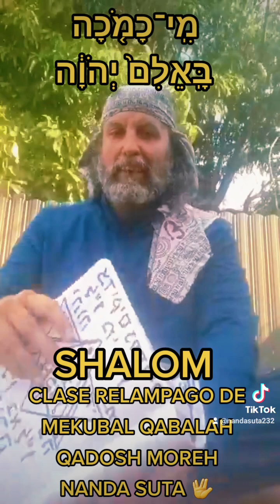MEKUBAL QABALAH QADOSH nandasuta morehnandasuta (2)